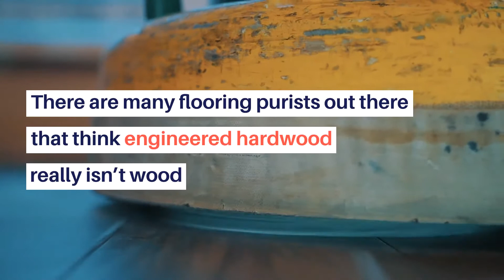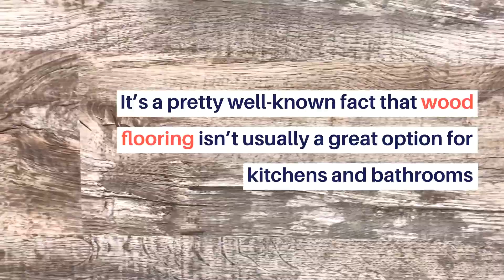When to Choose Engineered Hardwood Flooring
There are many flooring purists out there that think engineered hardwood really isn’t wood. In reality, engineered hardwood is actually wood that is much sturdier and durable than typical hardwood. The boards are made by bonding thin layers of wood together. This composition gives it the durability needed and allows it to be placed in rooms where wood typically can’t go. How do you know when you should use engineered hardwood over other floorings? Visit us today to discuss the ins and outs of engineered hardwood with our flooring consultants.

High Traffic Areas
Engineered hardwood is a great choice for the busy areas of your home. It is a durable flooring solution that doesn’t require any special cleaning. Simple sweeping is all it takes to keep your floor clean. It also holds up well to scratches and other signs of wear, which makes it perfect for high traffic areas like hallways, living and dining rooms. We spend a lot of time in these spaces and they begin to show wear and tear after time. With the variety of finishes available, you’ll be able to find one that fits into your style and will suit your needs with regard to heavy traffic.

Sunrooms
Whether you’ve enclosed your back porch already or have been considering it, engineered hardwood is a great option for this space. This type of flooring doesn’t stain easily and is great for an area where you can go in and outside.  It won’t fade due to exposure to sunlight and you’ll get to enjoy your sunsets or sunrises in your stylish space!

Basements
If you have a basement, you’ve likely thought about converting it into a den, spare bedroom, or other usable space. Basements have concrete flooring which can hinder your overall design. You can install floating engineered hardwood over a thin layer of padding to your basement floor for a chic look. As long as you’ve taken the precautions to seal your basement walls and floor from moisture issues, your flooring should last for a long time.

Kitchens and Bathrooms
It’s a pretty well-known fact that wood flooring isn’t a great option for kitchens and bathrooms. These areas see a lot more spills, messes, and moisture than the rest of your home. Wet messes lead to your wood floors warping, buckling, and being otherwise damaged. Engineered hardwood, however, can be used in your kitchen without a problem! As long as you are quick to wipe up any spills, you can get a classic wood floor look in your kitchen. Even though engineered hardwood is much more water resistant and durable than traditional hardwood, it’s still not advisable to use in a bathroom. Bathrooms are generally smaller, more humid, and all-around wetter than a kitchen, and even engineered wood floors can’t handle that type of moisture.

Update Your Floors Today
Engineered hardwood is a great solution for getting the wood floor aesthetic you love in areas that aren’t really suited for traditional hardwood. It is also typically less expensive than solid hardwood, making it a great option for those on a budget. If you are considering updating your floors to a timeless wood look, come talk to us about our selection of engineered hardwood flooring.